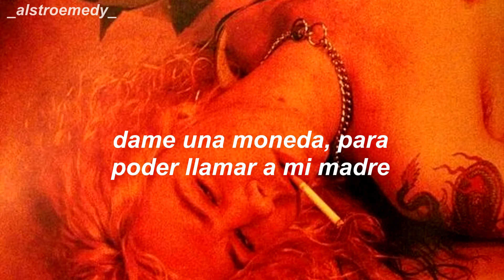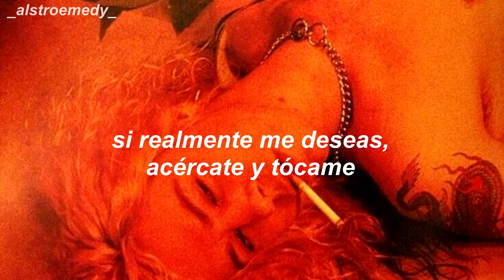do ya think i'm sexy? // rod stewart (sub. español)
come on, honeyy, let's spend the night together~ ♡

Rod Stewart - Do ya think I'm sexy?